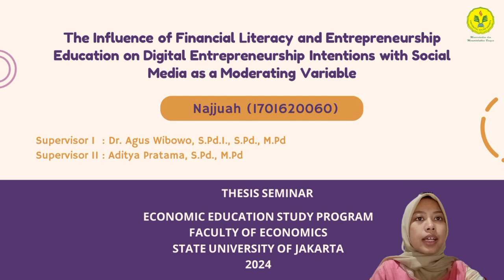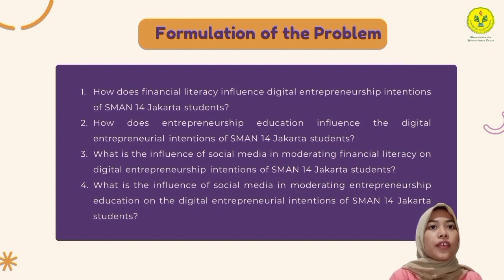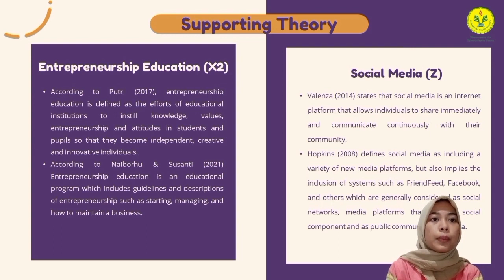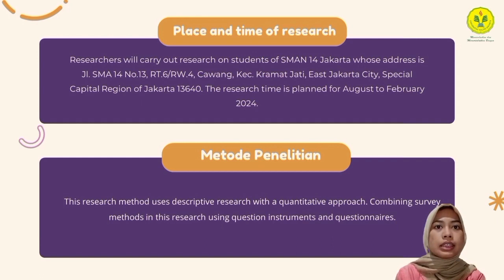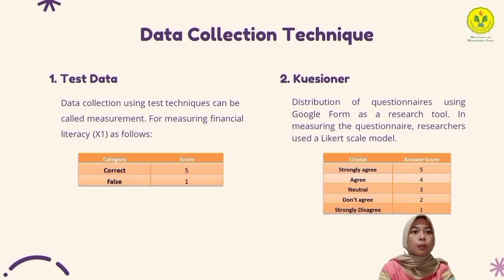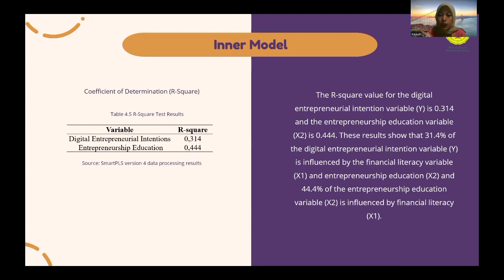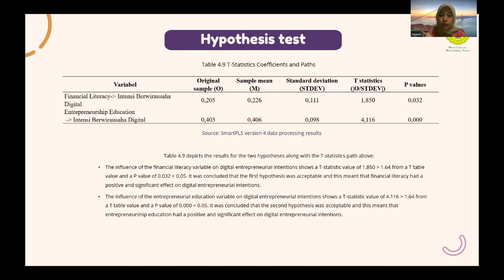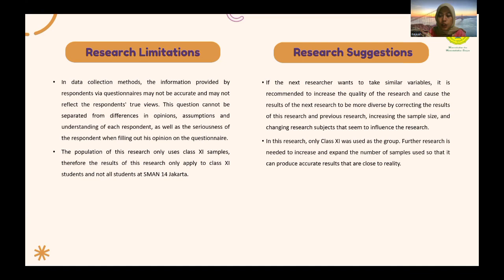Presentasion Thesis Skripsi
Nama : Najjuah
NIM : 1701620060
Prodi : Pendidikan Ekonomi